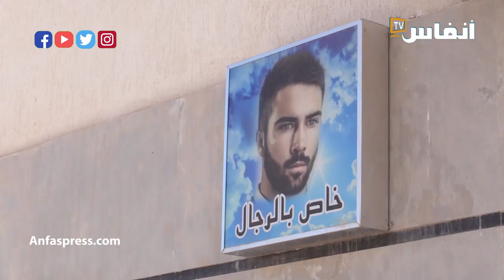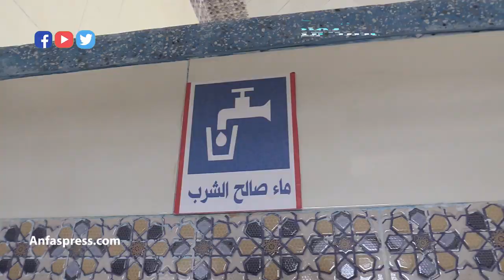أرزال: هذه هي التدابير الاحترازية لحماية مرتادي الحمّامات الشعبية